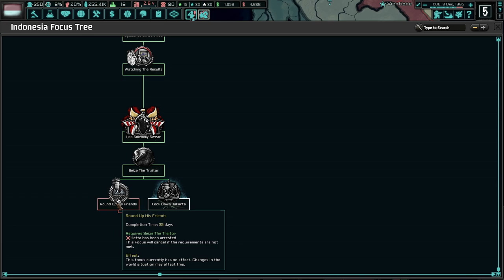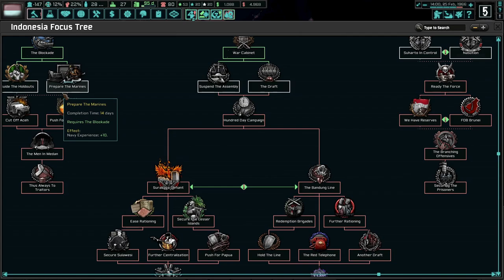Down With The Rebellion! (FINALE) Hoi4 TNO: Last Days Of Europe, Indonesia #3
Indonesia is shackled to the Empire of Japan since the end of the Second World War. No matter what, we must be stable and make Indonesia more powerful and influential. We shall make Indonesia unbreakable, even if that means we must have a civil war!